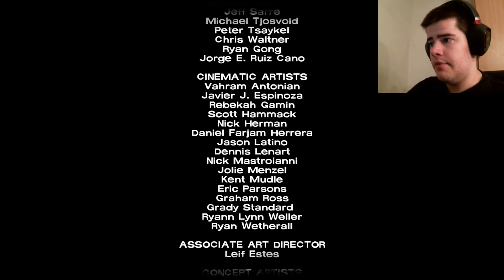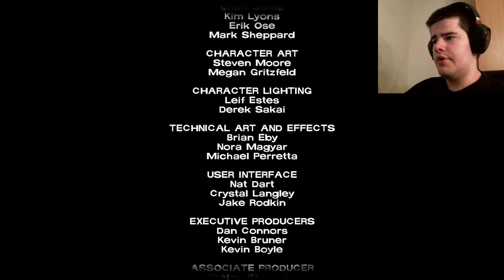The Walking Dead - Part 39 - The End of an Emotional Rollercoaster Ride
Hello everybody!

Take care!